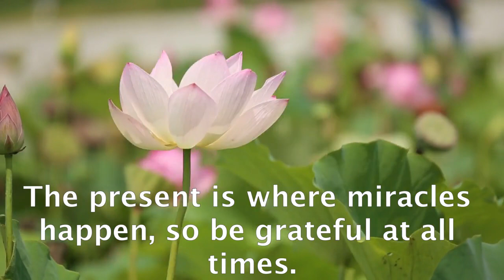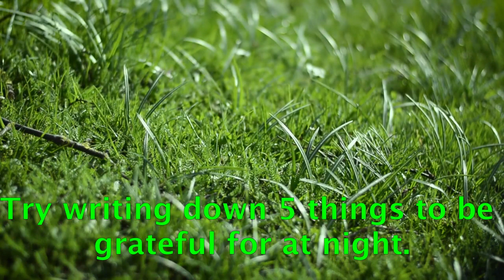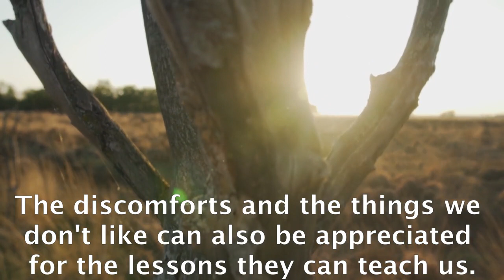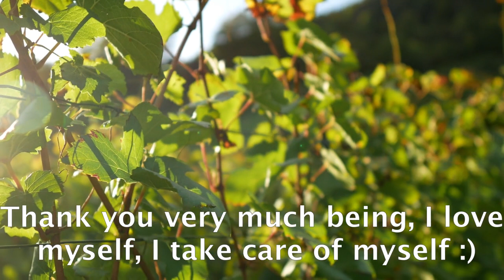PHRASES ON GRATITUDE AS A MIRACLE CREATING TOOL #42.- raúl pipaon ibañez - goldenphi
Here the text in english:

Gratitude brings you to the present moment and Being in the present is a form of enjoyment. The present is where miracles happen, so be grateful at all times. Create it and believe it so you make it possible. Awareness of what you have increases your well-being. Gratitude reduces toxic emotions. Gratitude increases happiness and reduces depression. Expressing gratitude makes us healthier. According to the Dalai Lama, The root of all good grows in the soil of gratitude. Try writing down 5 things to be grateful for at night. Gratitude and faith are like cousins. Happiness comes from within and not from the outside. The miracle is in your hands which is to be thankful, thankful and thankful. Be grateful for even the little things in your life so that they become part of your habit and lifestyle. Happiness is realizing what we do have. Gratitude is a habit that is cultivated in the simplest things. The discomforts and the things we don't like can also be appreciated for the lessons they can teach us. Now I sing a song full of love and gratitude: Thank you very much being, I love myself, I take care of myself. Thank you very much for watching this video and blessings to you. THE END